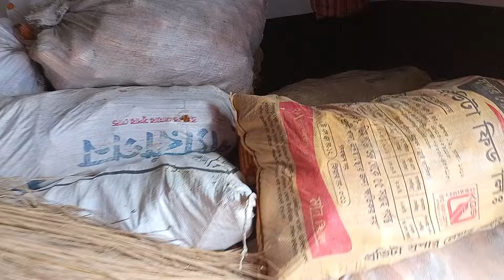৭২ ঘন্টা বিদ্যুৎ নাই বড় গরুটির অবস্থা অনেকটা খারাপ হয়ে গেছে কি করবো বুজতেছি না 😭😭😭 | Engineer Agro